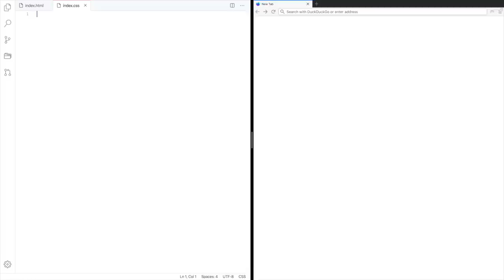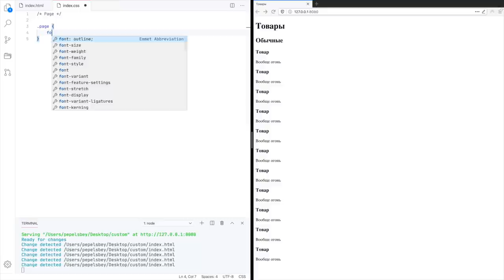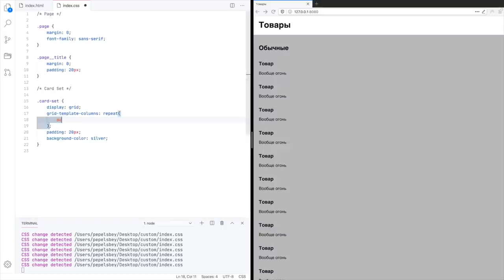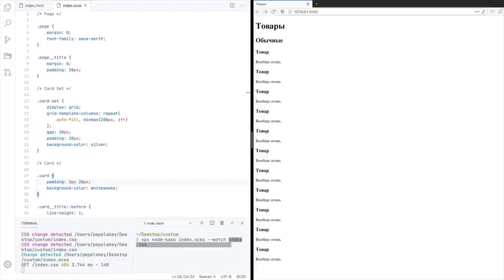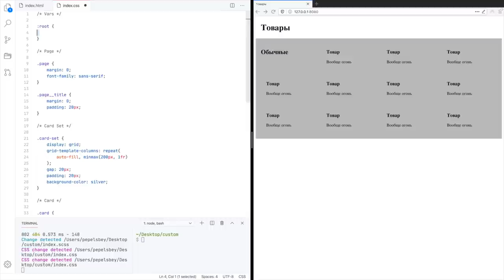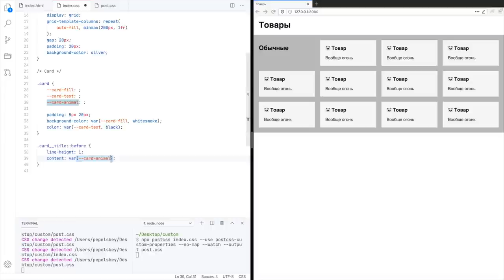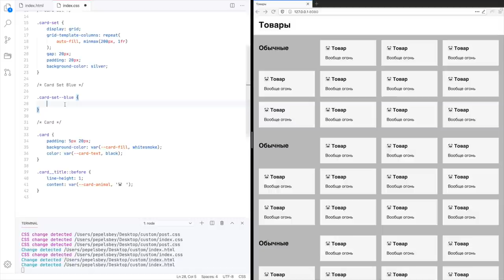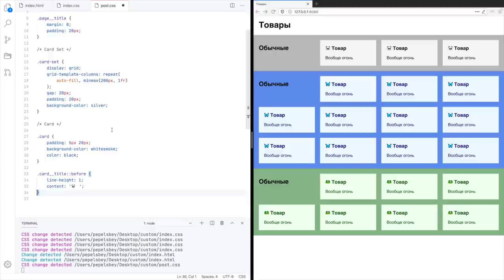Кастомные свойства или честный Sass вместо CSS-переменных на PostCSS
00:00 Интро
01:36 Окружение и разметка
03:32 Стили для основы
06:06 Переменные на Sass
09:19 Переменные на PostCSS
14:15 Фолбеки для переменных
16:20 Переопределение свойств
19:46 Переменные и свойства
22:27 Выводы и советы

Камера: Lumix GH5 + DMW-XLR1
Объектив: Lumix 15 мм, f/1,7 II
Микрофон: Audio-Technica AT4053b
Свет: Aputure Light Storm 120t + Light Dome
Софт: Final Cut Pro, iZotope RX